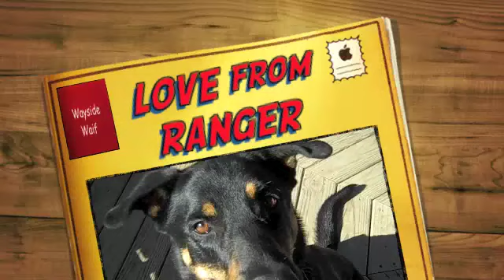Meet Ranger!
Ranger is looking for his fur-ever home! Watch his video and come out to Wayside Waifs to meet him!